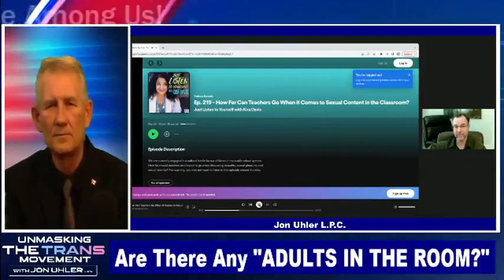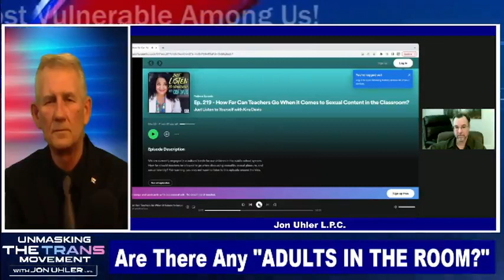Episode #42 (Pt. 1) Kira Davis: Discusses her book, "Are There Any Adults in the Room?"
Episode #42 (Pt. 2) Kira Davis: Discusses her book, "Are There Any Adults in the Room?"